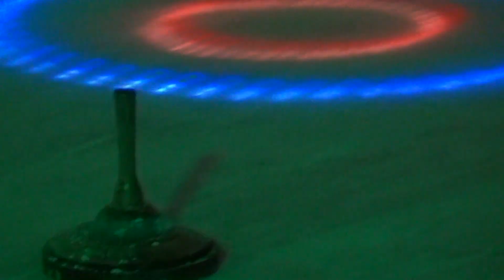Curling, ijsbaan, Nijverdal 2022.